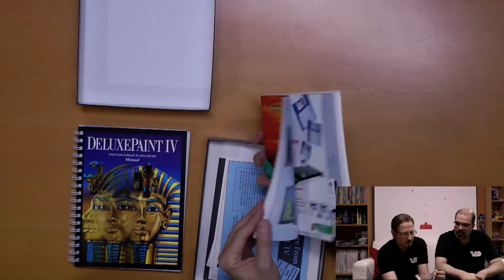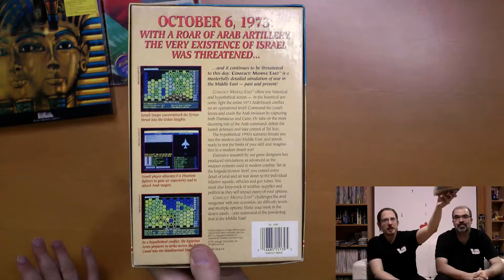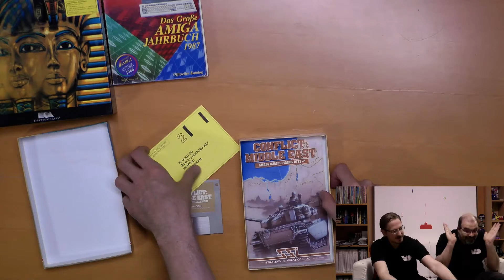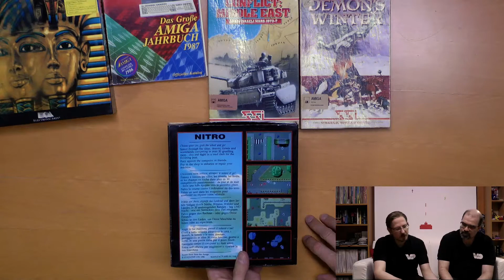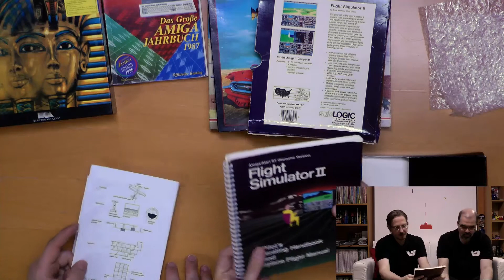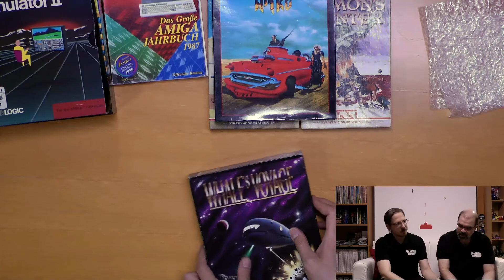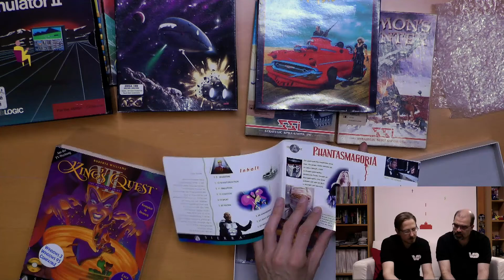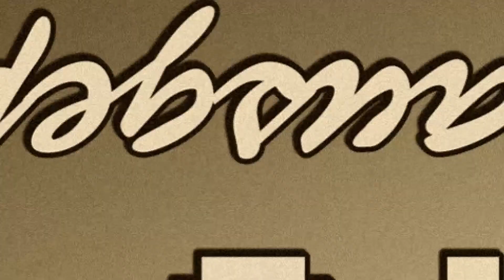Amiga-Allerlei (Retro ausgepackt)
Heute sind Amiga-Päckchen dabei! Wir starten hierbei mit einem Kistchen vom geneigten Zuschauer Marcel. Und weil sein Nick auf einen DSA-Liebhaber schließen lässt, schweifen wir natürlich gleich mal ab. Aber nur kurz und dann geht es Schlag auf Schlag und wir füllen weiter Dennis Sammlerregalchen!